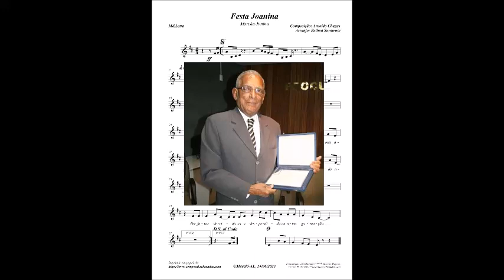Festa Joanina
PROJETO DIVULGANDO COMPOSITORES ALAGOANOS-PDCA - EDIÇÃO NR 580 — Publicado em 28 de junho de 2023.

Nesta 580ª Edição do PDCA, podemos escutar uma marcha junina de autoria do compositor ARNOLDO CHAGAS, sob o título FESTA JOANINA, gravado no CD NETO CANTA MÚSICAS DE ARNOLDO CHAGAS, interpretado por NETTO MCZ, com arranjo do saudoso multi-instrumentista Zailton Sarmento.

Caso você deseje conhecer melhor ARNOLDO CHAGAS, através do seu resumo biográfico, por favor, clique no linque a seguir

JG BRandão